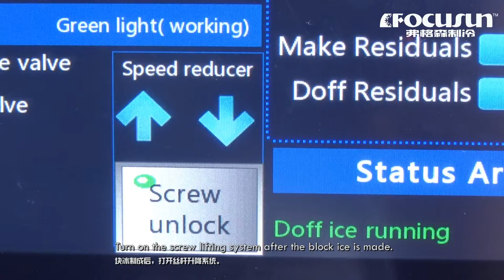弗格森塊冰機-全自動製冰機-25噸日產量